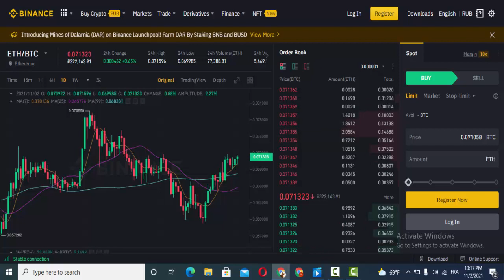Technical Analysis Mastery Stock Trading,Forex , Investing [Ep 02]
Learn Technical Analysis for Stock Trading , Investing , Forex , Cryptocurrency , Day Trading , Stock Market
Learn to analyse, Stocks , Cryptocurrencies , Forex , Commodities , Index , Options
Trading Psychology Mastery : How to control human emotions and be rational while taking trade.
How to use Risk Management for maximum profit at minimum risk.
How to become a professional technical analyst.
Avoid the common mistakes that new traders make.
Identify all kinds of patterns forming upon charts & trade them
How to make a new source of Passive income
Learn to become a professional trader / investor
Strong desire to learn technical analysis and obtain financial freedom!
Free tradingview Account!
The Technical Analysis Mastery course is designed to enhance your mindset and turn you into a professional trader from a beginner. After going through the course you will learn the latest and modern techniques and strategies, which can be applied to any financial market whether its Stocks, Stock Trading ,  Forex, Options, Cryptocurrencies, Commodities, ETFS, Investing etc.

This course is designed for all kinds of people, a beginner who is passionate about trading and wants to learn a new skill, or an intermediate to experienced trader, who wants to brush up on their skills. The strategies taught in this course will improve your trading and your investing journey, phenomenally.

You’ll learn the most productive and constructive ways to predict the market moves, and analyse any chart pair which you desire.

In this course, you’ll learn from scratch ,

1) Candlesticks & All the major types of candlesticks patterns  ( Candlestick Trading )

2) Price action analysis

3) All the major chart patterns & their interpretations

4) Important technical indicators & strategies

5) Risk management & Position sizing

6) Trading psychology & Managing emotions

7) TOP DOWN ANALYSIS ON LIVE APPLE CHART

& more.

TO MAKE LEARNING SUPER EASY AND INTERESTING I'VE ATTACHED PDF RESOURCES WITH THE IMPORTANT LECTURES WHICH YOU CAN STUDY THEM!!

You'll master the basics of Technical Analysis of from scratch.

Once you buy this course, you will get lifetime access as well as a 30 days money back guarantee! We believe this is THE best course on technical analysis, and if you are not satisfied you can simple get your money back!

If you are still not sure, ask yourself the following questions so you can have a clear picture and make a wiser decision

1)  Do you want to learn how pick the best pair to trade and invest in the financial markets?

2) Do you want to be a professional and wise trader / Investor of the financial markets?

3) Do you want to make passive income from trading / investing?

If the answer is ‘’YES’’ to any of the questions above, then this is the course for you!

Since my job is to predict probabilities, I'll use my skills and predict that the probability of you enjoying the content of this course is high! :)

Thank you very much for reading all of this!

I hope to see you as my student!  :')

Anyone who wants to learn Technical Analysis in depth!
Anyone who wants to trade the Financial Markets like professional.
Anyone who wants to maximise profits and minimise losses in Trading.
Anyone who wants to learn the most important concepts of Technical analysis & Trading.
Anyone who wants to be location and time independent!